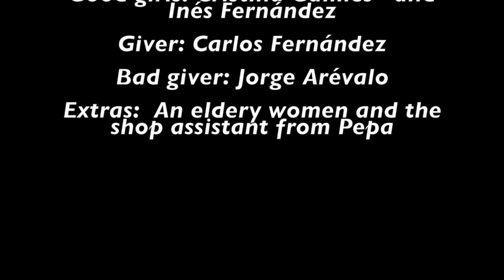Positive Thinking A Good Job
Campaña Positive Thinking - 2º ESO